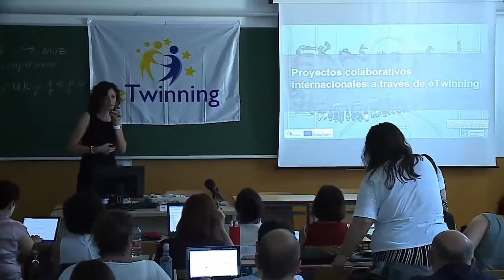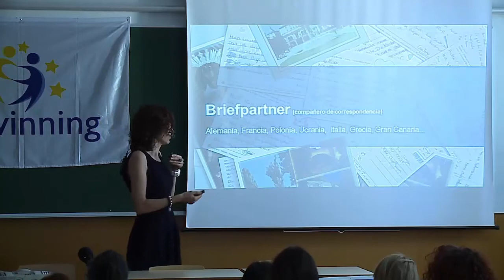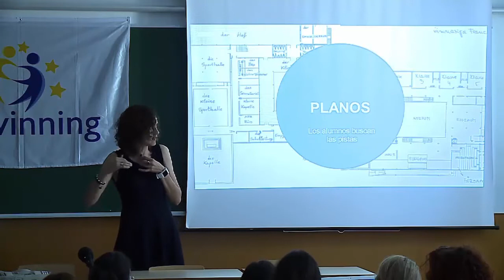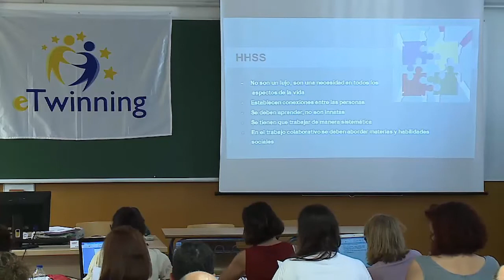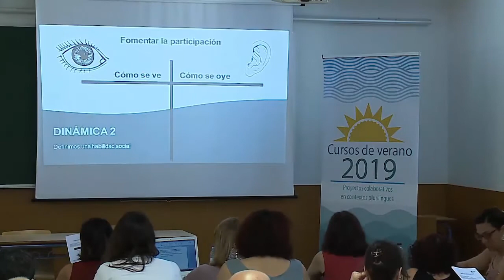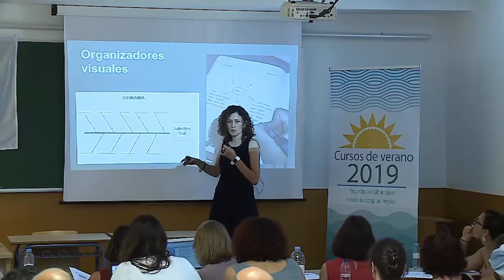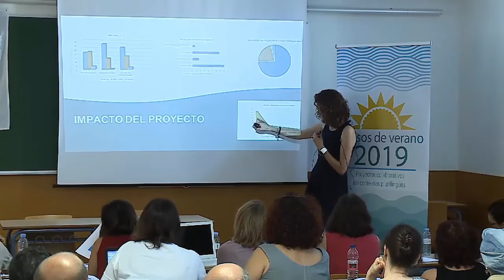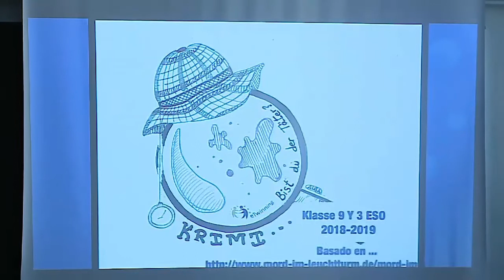4 Proyectos colaborativos internacionales a través de eTwinning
Ponente: Carolina Velasco